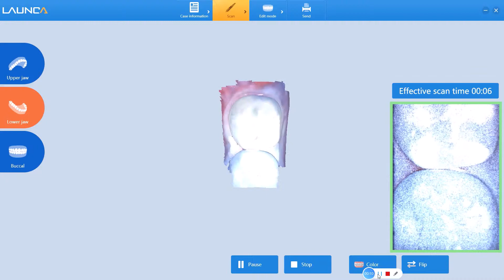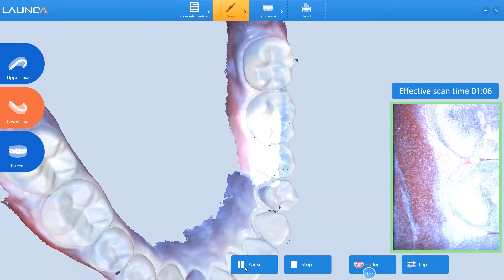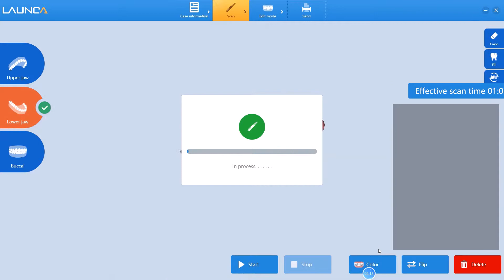Lower jaw scan path main axis two rounds